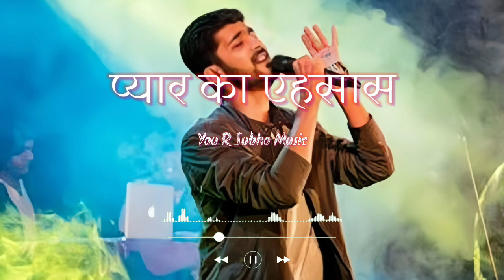प्यार का एहसास || Mohammad Irfan Hindi romantic songs || Hindi romantic songs popular